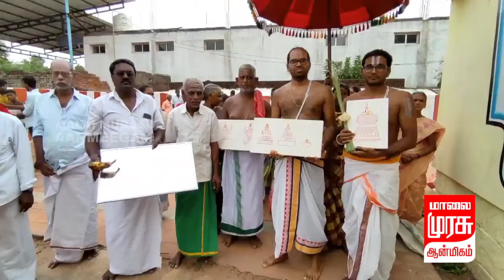பாபநாசம் வட்டம், நவநீதகிருஷ்ணன் கோயிலில் திருப்பணி தொடங்குவதற்காக பாலாலயம் நிகழ்ச்சி நடைபெற்றது.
பாபநாசம் அருகே
வங்காரம்பேட்டையில் கண்கொடுத்த பெருமான்  எனும் ருக்மணி சத்யபாபா சமேத நலநீதகிருஷ்ணன் கோயில், அறநிலையத்துறை கட்டுப்பாட்டில் உள்ளது. இக்கோயிலில் கடந்த 12 ஆண்டுகளுக்கு முன் கும்பாபிஷேகம் நடைபெற்றது.
இதனை தொடர்ந்து, இக்கோயிலில் சுமார் ரூ. 10 லட்சம் மதிப்பில் கும்பாபிஷேகம் செய்ய அறநிலையத்துறை நிர்வாகம் முடிவு செய்தது. அதன்படி, இக்கோயிலில் திருப்பணி தொடங்குவதை முன்னிட்டு பாலாலயம் நடைபெற்றது. இந்நிகழ்ச்சியில் செயல் அலுவலர் வே.ஹரிஸ்குமார், ஆய்வாளர் க.லெட்சுமி, மேலாளர் த. கோபாலகிருஷ்ணன் மற்றும் ஏராளமான பக்தர்கள் கலந்து கொண்டனர்.
தொடர்ந்து, இக்கோயிலின் எதிரில், சுமார் 100 ஆண்டுகளுக்கு மேல் பழமையான ஏகாதசி மண்டபம் சீரமைக்கப்பட்டு,  சிறப்பு பூஜைகள் செய்து வழிபாடுகள் நடைபெற்றது.
இம்மண்டபத்தில், நவநீதகிருஷ்ணன் கோயில் நடைபெறும் வைகுண்ட ஏகாதசி விழா மற்றும் 108 சிவாலயத்திலுள்ள உற்சவர் ராமநாதசுவாமி அம்பு விடும் நிகழ்ச்சிக்கு நடைபெறுவது வழக்கம். அதன் படி, இனி வரும் விழாக்கள் வழக்கம் போல், ஏகாதசி மண்டபத்தில் நடைபெறும் என அறநிலையத்துறையினர் தெரிவித்தனர்.